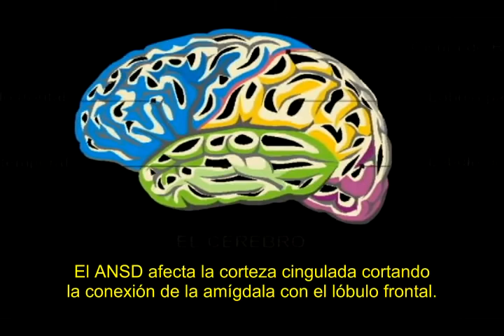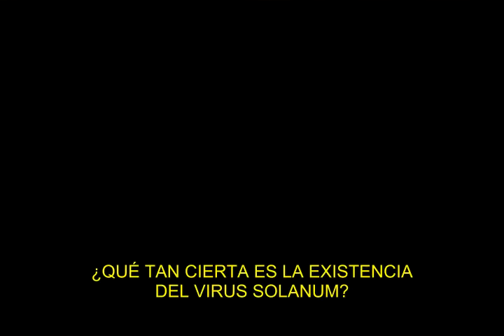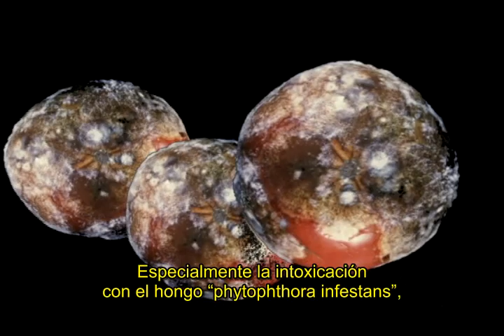Guerra Mundial Z: LA INVASIÓN ZOMBIE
La invasión zombie ha reiniciado por enésima ocasión apoderándose con celeridad de la mente y de los gustos de una audiencia masiva mundial. Aquí un recuento de hechos recientes y la especulación sobre el origen cientificista de los zombies.